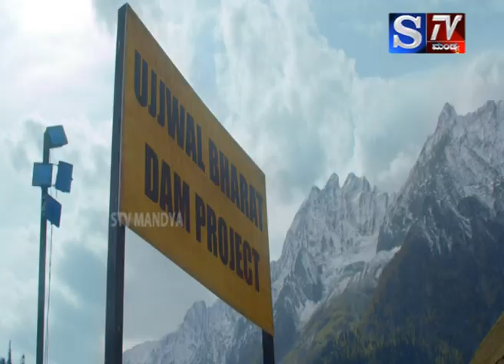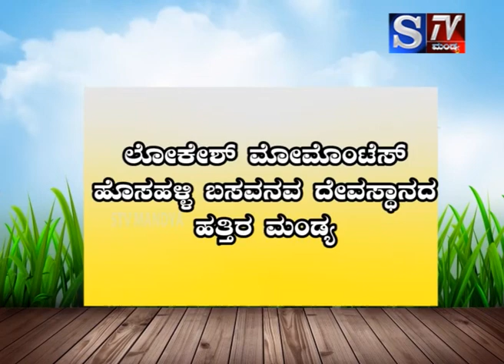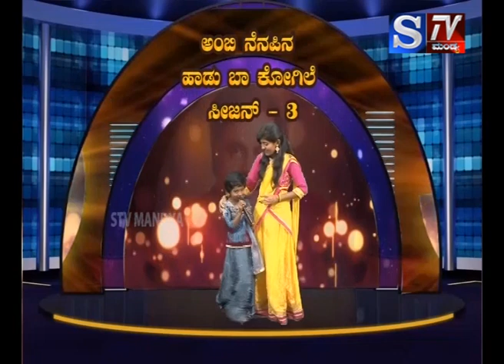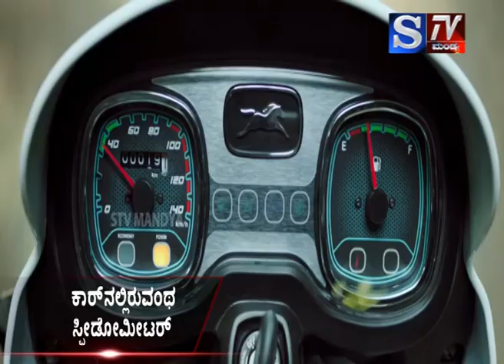" ಹಾಡು ಬಾ ಕೋಗಿಲೆ ಸೀಸನ್ 3 episod 01 part - 01 "ಚಾಮುಂಡೇಶ್ವರಿ ತಾಯಿಗೆ ನಮಿಸಿದ ಮರಿಕೋಗಿಲೆಗಳು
S.Tv Mandya (Sugar city Tv mandya)